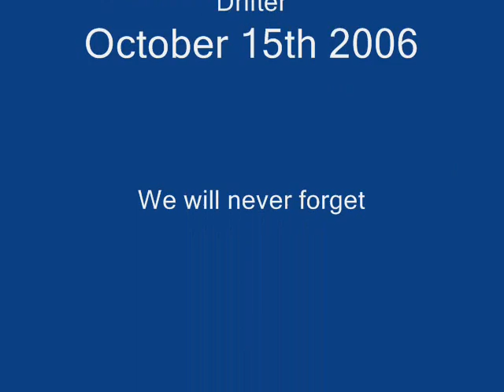Drift Warrior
This is a video well sort of lol